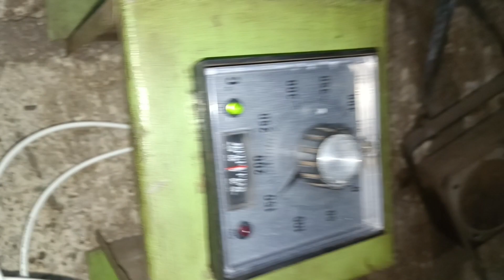making a mold of rubber sucker